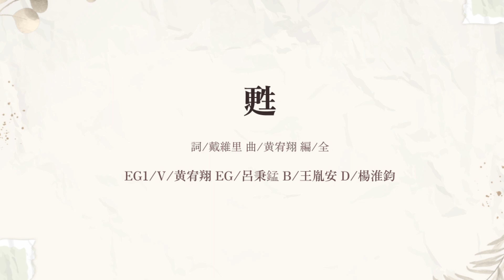31.甦 附中樂研23屆 《PhantoMiC》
影片版權皆為巨將音響有限公司所有，非經同意請勿轉載，私自轉載皆屬侵權行為。

影片音檔皆為現場混音評估並非後製重新混音並與客戶端溝通後執行